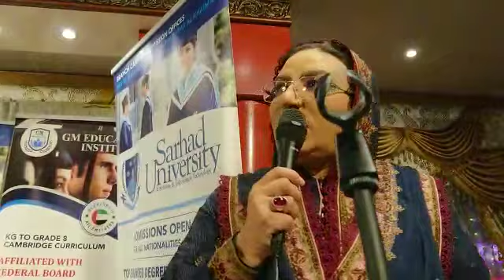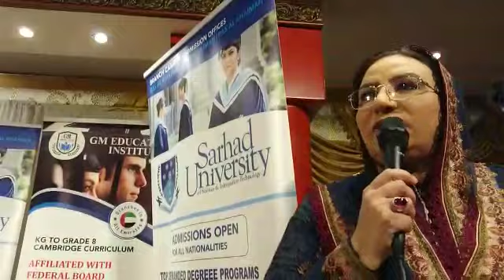Part 4 of Speach By Dr. Firdous Aashiq Awaan